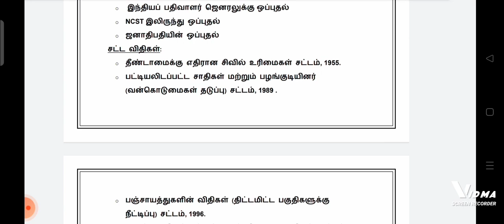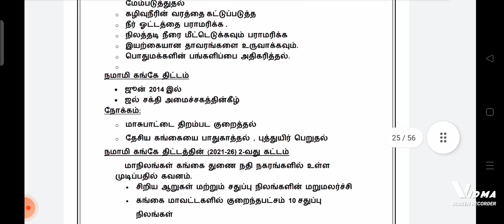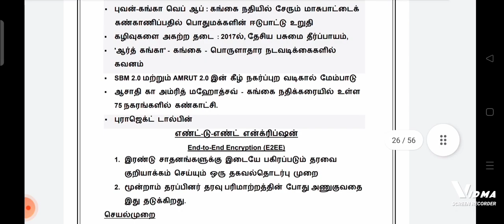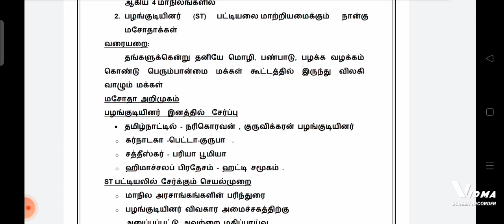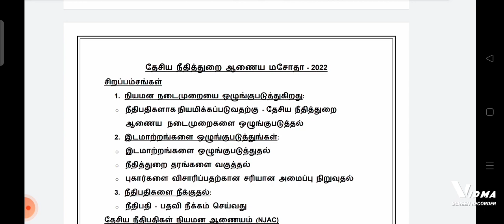டிசம்பர் 2022 - நடப்பு நிகழ்வு - பாகம் 2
டிசம்பர் 2022 பாகம் 1